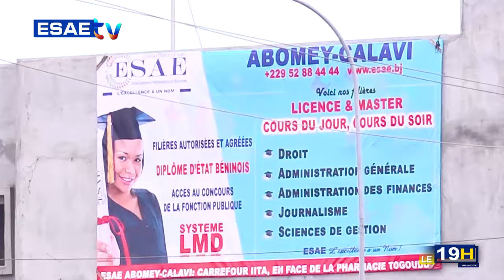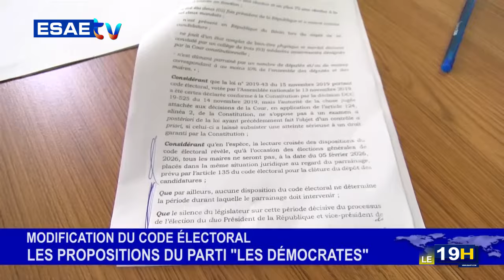JT ESAE TV DU 12 FÉVRIER 2024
la grande édition du journal télévisé de ce LUNDI 12 FÉVRIER 2024*

🌍🇧🇯 *PRÉSENTATION : Nansirine FATOUMBI*

🌍🇧🇯 *POLITIQUE NATIONALE:* Réactions de Me Adrien HOUNGBEDJI suite à la conférence de presse du président  Patrice TALON.

🌍🇧🇯 *ANIMATION DE LA VIE POLITIQUE PAR L'OPPOSITION ET RÉVISION DE LA CONSTITUTION:* L'opinion du professeur Théodore HOLO.

🌍🇧🇯 *MODIFICATION DU CODE ÉLECTORAL:* Le groupe parlementaire Les Démocrates fait des propositions.

🌍🇧🇯 *ÉDUCATION: RÉORGANISATION DE L'EXAMEN DU BREVET D’ÉTUDE DU PREMIER CYCLE ( BEPC) AU BÉNIN:*  Les clarifications de Éric SENOU Secrétaire Général du SYNESU/EN-BENIN( Syndicat des Enseignants du Secondaire Unis pour l'Éducation Nationale au Bénin .

🌍🇧🇯 *INFORMATIONS INTERNATIONALES:* Points des actualités au Sénégal, et au Liban.

🌍🇧🇯 *COUPE D’AFRIQUE DES NATIONS 2023:* Avis des citoyens béninois sur la victoire des éléphants. Ambiance dans les fans zone à Cotonou.